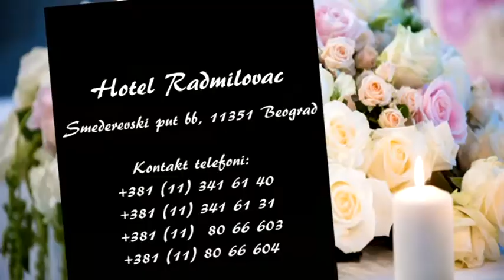KLUB ŠAMPIONA - Nemanja Dimitrijević - By Mirjana Beka Pavlović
Mladi paraolimpijac Nemanja Dimitrijević - bacač koplja,  kao gost KLUBA ŠAMPIONA, ispričao je svoju sportsku priču. Osvojenom bronzanom medaljom u bacanju koplja na OI u Riju, uvrstio se u one šampione koji su pronosili i pronose slavu svoje zemlje. Njegova priča, sportiste sa invaliditetom, zaslužuje svaku pažnju.